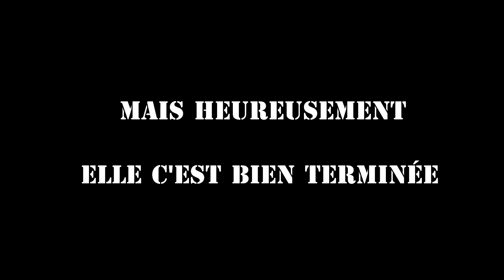UNE BALADE QUI AURAIT PU MAL TOURNER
⛽Moto ➡ Suzuki Gladius 2015

🎥Caméra ➡ GoPro Hero 4 Silver

🔊Musique ➡ Aerocity - Fever Dream
                      ➡ Sappheiros - Reaching Out